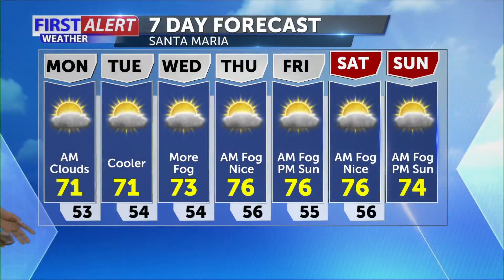Monday morning forecast July 13th